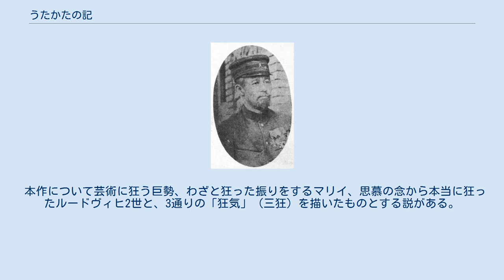うたかたの記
ルートヴィヒ2世_(バイエルン王)
『うたかたの記』（うたかたのき）は、森鷗外の短編小説。
1890年（明治23年）8月、雑誌『しがらみ草紙』に発表。
1892年（明治25年）7月、作品集『美奈和集（水沫集）』に『舞姫』『文づかひ』とともに収録。
2作品とともに森鴎外のドイツ三部作の一部を為す。
 ドイツ・バイエルン王国の首都ミュンヘン。
日本画学生の巨勢は、六年前にミュンヘンで出会った花売り娘のマリイ・ハンスルと再会する。
巨勢はマリイの面影が忘れられず、自作のローレライのモデルとしていた。
マリイはいきなり巨勢に接吻する。
驚く巨勢に、同行していた友人のエキステルが彼女は美術学校のモデルだが狂っていると教える。
 巨勢は、自分のアトリエにマリイを呼び彼女への熱い思いを伝える。
話をする内に、マリーには高名な画家の父スタインバハと彼女と同名の美しい母親がいたことがわかる。
母はバイエルン国王ルードヴィヒ2世に懸想されていた。
父は国王の毒牙から妻を守って怪我をして、やがて死に、母も悲しみのあまり後を追うようにして死ぬ。
孤児となったマリイはミュンヘン郊外のスタルンベルヒ湖の漁師ハンスル家に引き取られたことがわかる。
 マリイは、父のように美術を学ぶためモデルとなっているが、誘惑の多い都会で身を守るためにわざと狂った振りをしていると明かす。
 マリイに誘われるまま巨勢はスタインベルヒ湖に向かう。
愛を確認した二人は、雨の湖の周囲を散策し船で遊ぶ。
村外れの岸辺に漕ぎ寄せると、母マリイの想い止みがたく狂人となっていた国王がいた。
国王は、マリイの姿に母の幻影を見て、彼女の方に歩み寄ろうとして、湖に足を踏み入れる。
マリイは恐怖のあまり湖に没する。
国王も止めようとした侍医グッデンもろとも湖に沈む。
 巨勢はマリイを助けるが、杭に胸を打ったのがもとで死んでしまう。
国王の葬儀の日、心配したエキステルが巨勢のアトリエを訪問すると、彼は憔悴しきってローレライの絵の前に跪いていた。
 鴎外初期の流麗な文語体で書かれた悲恋物語であるが、『舞姫』では主人公が日本人留学生なのに対して、『うたかたの記』はマリイ・ハンスルという美しいモデルであり、日本人巨勢は狂言廻し的な役割になっている。
なお、巨勢のモデルはドイツ・ミュンヘン留学時代の友人である画学生原田直次郎とされ、ヒロインのマリイは原田の愛人の名前から取っている。
 この物語のもう一人の重要人物、バイエルン国王ルードヴィヒ2世はルキノ・ヴィスコンティの映画『ルートヴィヒ』にも取り上げられ、大作曲家リヒャルト・ワーグナーのパトロンとしてあるいはノイシュヴァンシュタイン城の造営でも知られているが、1886年の王の水死事故は、鴎外の『独逸日記』に記されている。
当時鴎外はミュンヘン大学に留学していた。
 本作について芸術に狂う巨勢、わざと狂った振りをするマリイ、思慕の念から本当に狂ったルードヴィヒ2世と、3通りの「狂気」（三狂）を描いたものとする説がある。